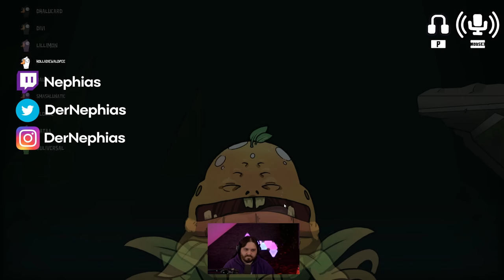Die große Reise Gruppe 🔪 Goose Goose Duck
📺 Goose Goose Duck ★ 4K 60FPS Deutsch